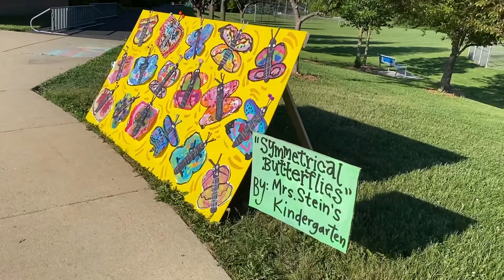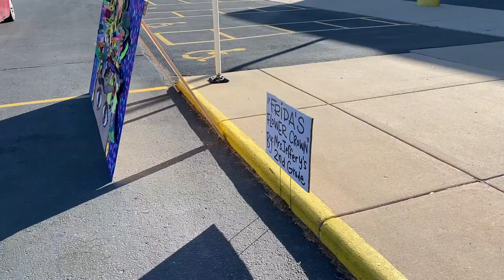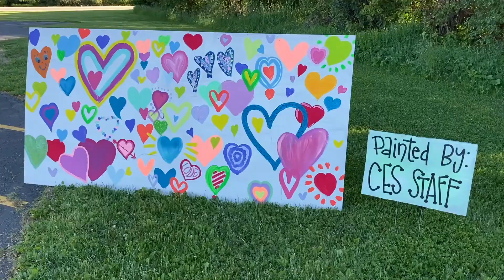Visit our 2020-2021 DRIVE-BY ART SHOW!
Enjoy our Art Show panels created by the artists of Cambridge Elementary!